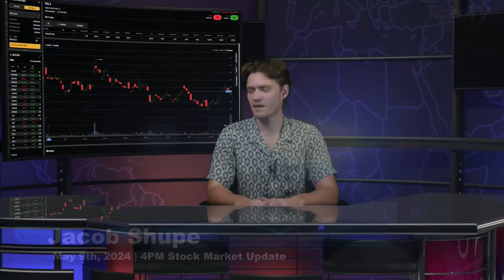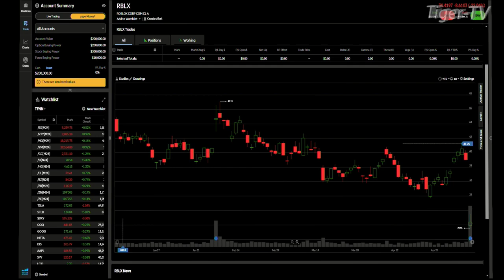May 9th, 4PM ET Market Update on TFNN - 2024